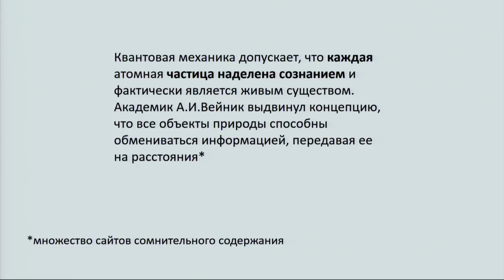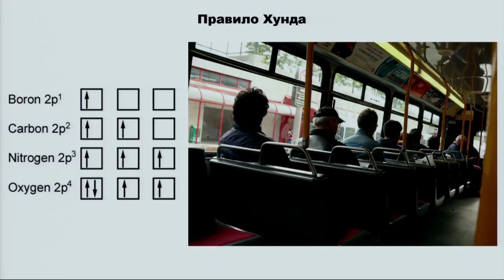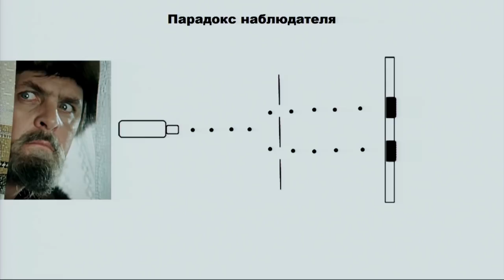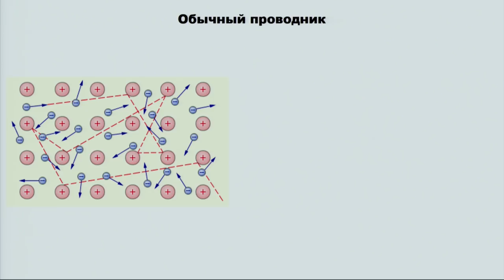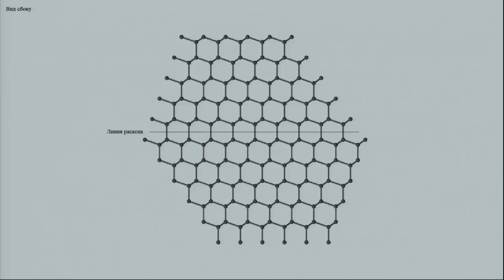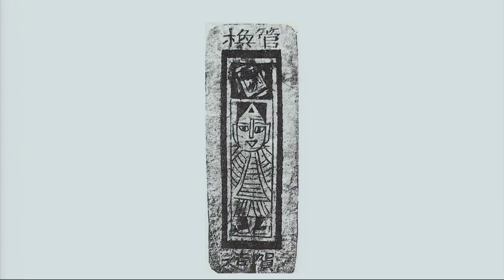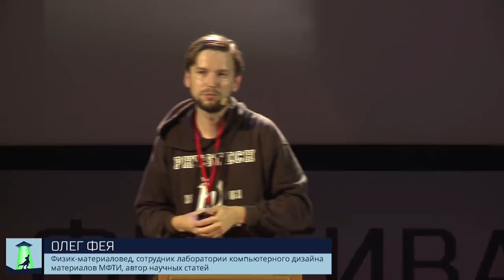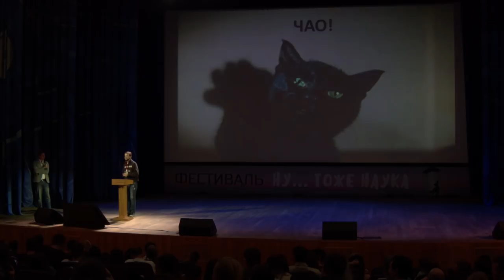Олег Фея - Свойства кристаллов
Если проанализировать поведение элементарных частиц, становится очевидным, что они обладают коллективным разумом. Электроны занимают четко обозначенные места на энергетических уровнях. Бозоны и фермионы действуют как коллективное целое в сверхпроводниках и сверхтекучих жидкостях. Атомы знают, какое место занимать в кристаллах, чтобы всем частицам было хорошо. Попробуйте организовать хоть нескольких людей, чтобы они вместе так же хорошо работали! Это удивительное открытие позволяет делать замечательные предсказания, вплоть до лечения людей силой кристаллов.